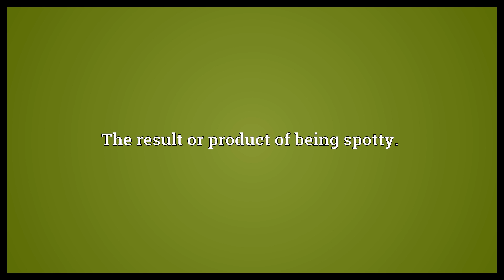Spottiness Meaning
Video shows what spottiness means. The state or quality of being spotty.. The result or product of being spotty..  Spottiness Meaning. How to pronounce, definition audio dictionary. How to say spottiness. Powered by MaryTTS, Wiktionary